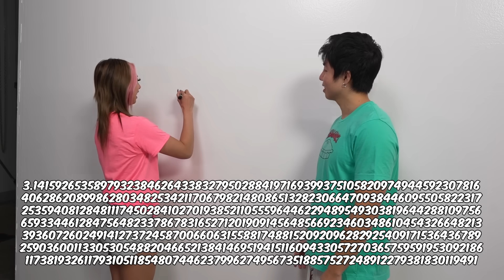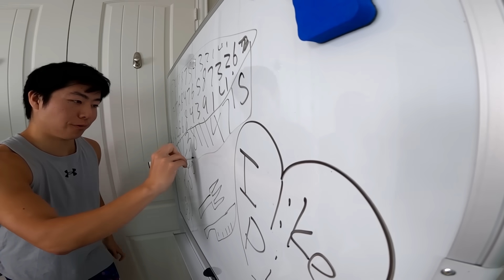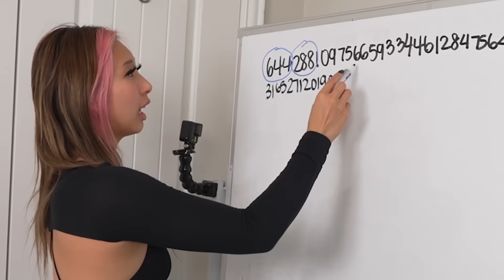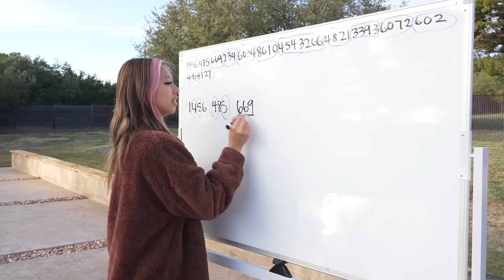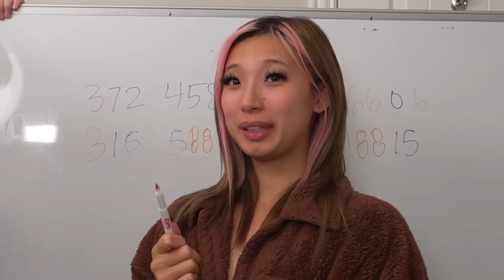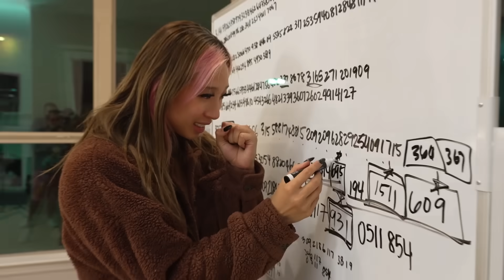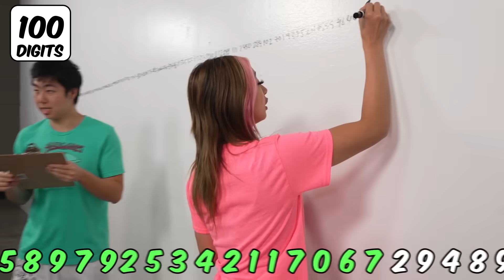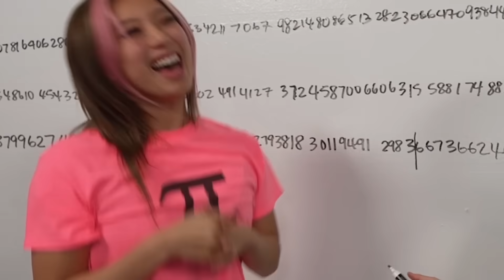I Memorized Pi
This was an insane challenge!